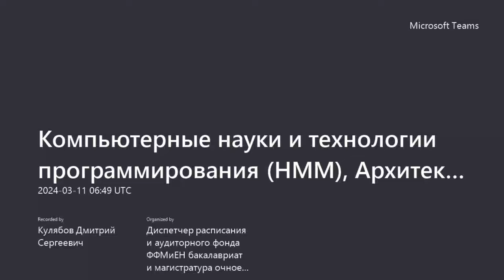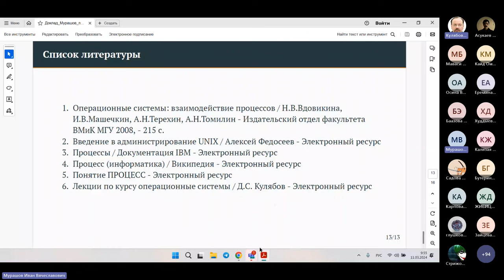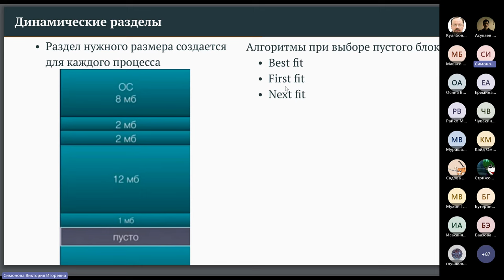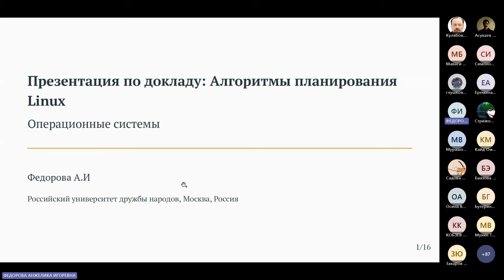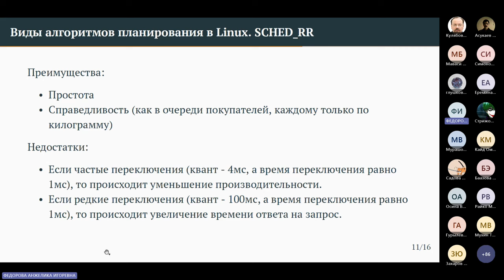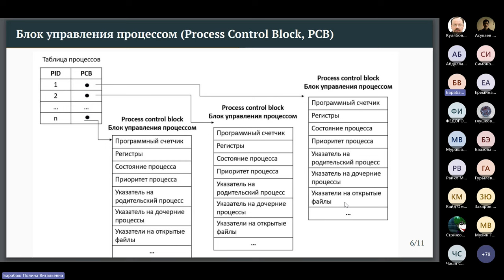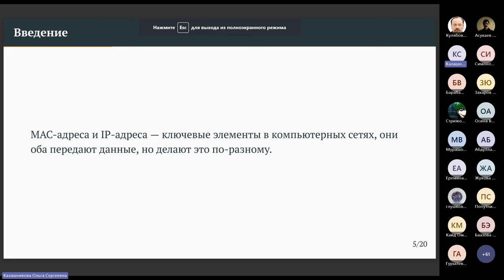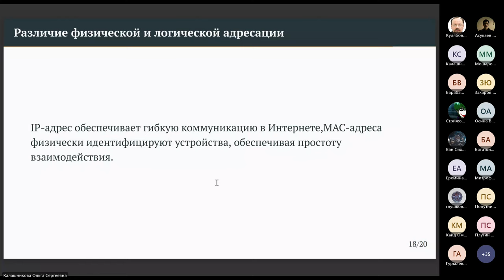Операционные системы, лекция, 2024-03-11